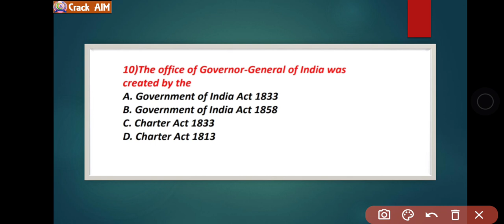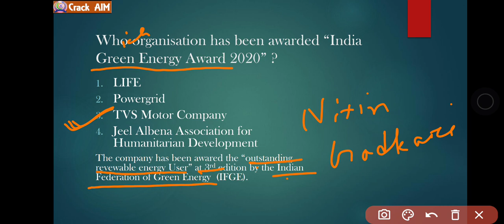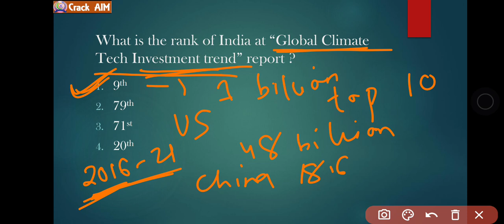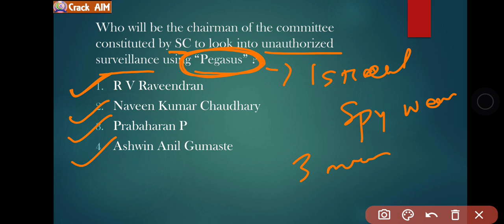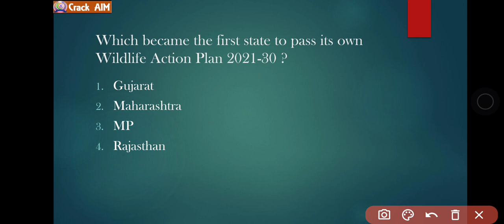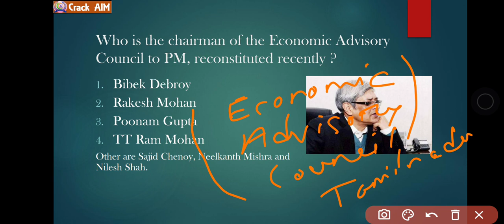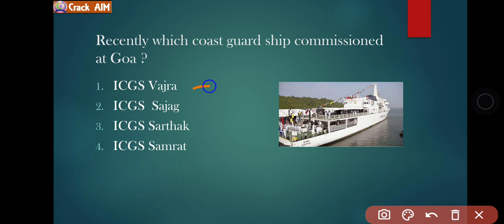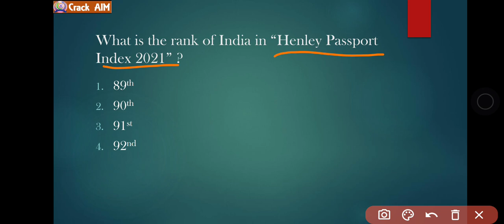30 October 2021 Daily Current Affairs MCQ in ODIA for Railway SSC OSSSC and other competitive exams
Daily current affairs MCQ in odia for railway SSC OSSSC and other competitive exams

Crack aim current affairs MCQ in odia
odia current affairs MCQ
crack aim